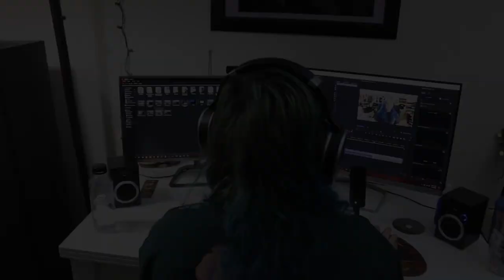ALPHA WOLF | '60cm of Steel' feat. HOLDING ABSENCE | REACTION/REVIEW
This is my reaction/review for '60cm of Steel' by Alpha Wolf featuring Holding Absence. This is the final track taken from 'The Lost & The Longing' which is out now via Greyscale Records (AUS/NZ)  & SharpTone Records (Rest of the world). Which track is your favorite from the EP?

**SUPPORT THE BANDS!